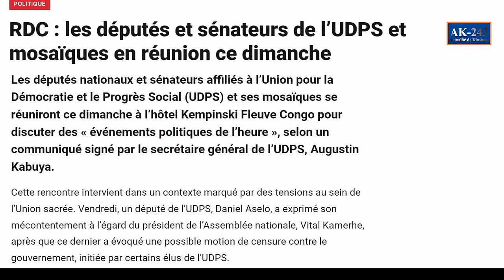URGENT: PANIQUE DANS L'UNION SACREE : KAMERHE QUITTE LE BATEAU !- ROLAND DALO VEUT SA PART DU GATEAU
Changement de la constitution : Vital Kamerhe, Président de l'UNC « attend réagir, comme tous les autres, lorsque cette question arrivera au niveau des institutions de la République et de la famille politique, Union Sacrée. Toute autre déclaration n'engagera que son auteur. » affirme Michel Moto, député et proche de VK.